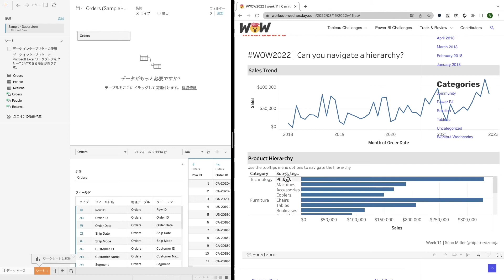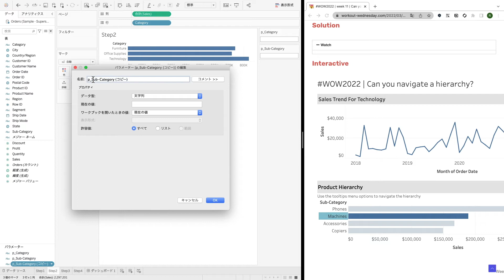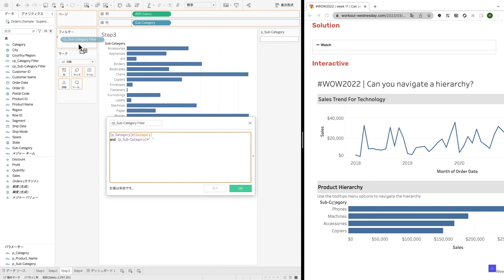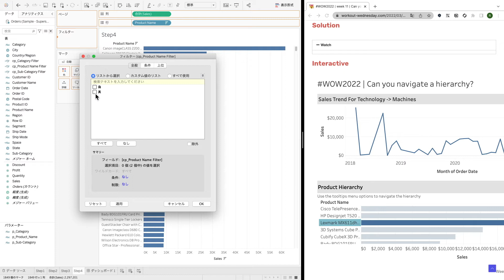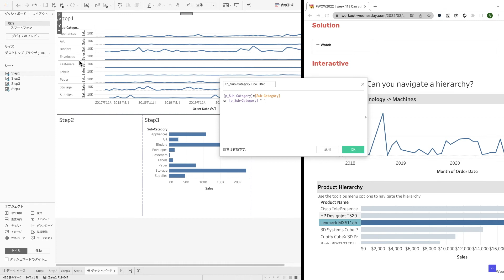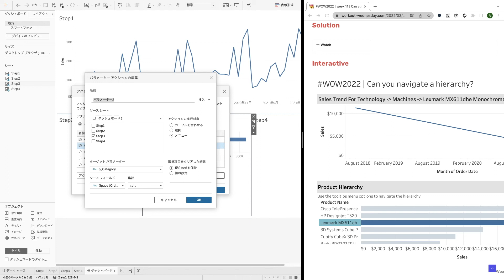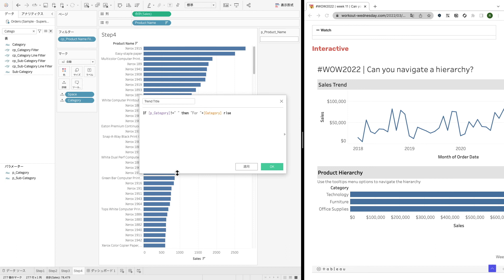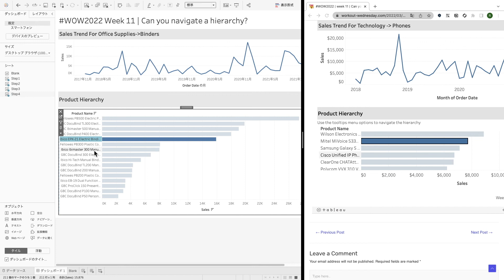WOW2022 | week 11 | 階層をナビゲートできるか？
🚀  参考
Tableau Workout Wednesday 2022 解説
WOW2022 | week 11 | Can you navigate a hierarchy?

👨‍💻 自己紹介
Tableauでプリセールスとして働いています！
21年度に世界のTableauプリセールスのトップ40人に選出されました！
Tableauの新機能やtips中心に発信しています！
※発言は個人のもので組織を代表しません。